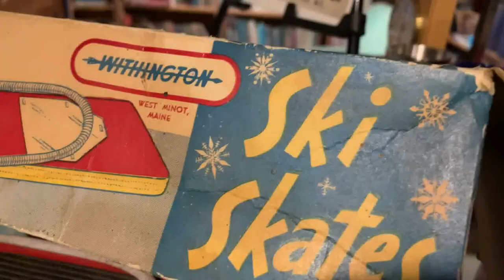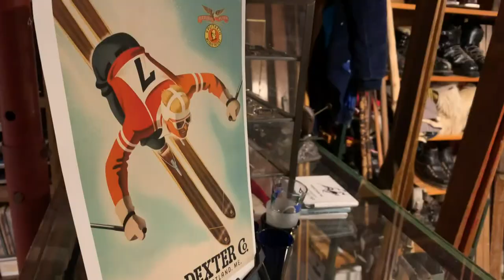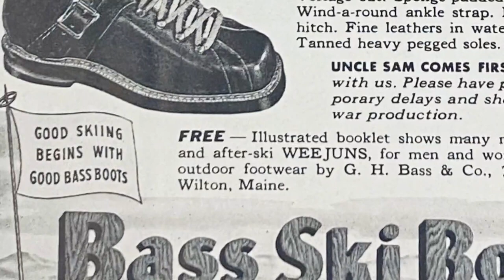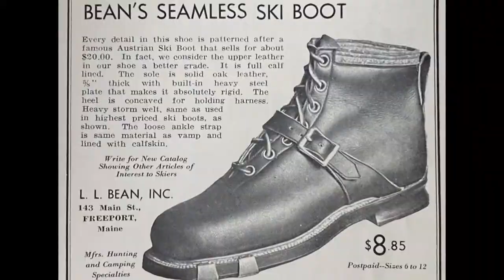Maine helped develop the sport of skiing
The Maine Ski and Snowboard Museum is hosting a series of lectures called the Cocoa Chronicles exploring the influence Maine has had on the sport.